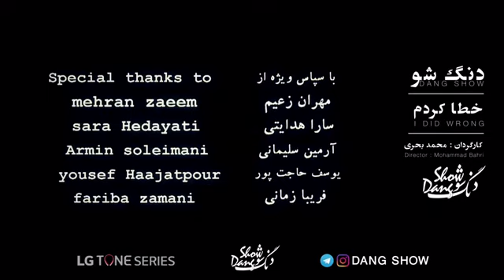دنگ شو - موزیک ویدیو خطا کردم 1 | Dang Show - I Did Wrong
دنگ شو - موزیک ویدیو خطا کردم

کارگردان: محمد بحری
تهیه کننده: حمید خسروبیگی

در سال 1383 ، رضا شایا و طاها پارسا، دو برادر ایرانی (فرزندان علیرضا شجاع نوری)، با ایدهٔ تشکیل یک گروه موسیقی با نگرش تازه به ترانه‌های ایرانی و موسیقی مردمی ایران، مطالعات و جستجوهای خود را در این زمینه در کنار فعالیت‌های اصلی خود، آغاز کردند. در آن زمان رضا شایا دانشجوی رشتهٔ حقوق بود و طاها پارسا پس از به پایان رساندن درس خود در رشتهٔ طراحی شهری به صورت حرفه‌ای مشغول ساخت فیلم و دیگر فعالیت‌های سینمایی و تلویزیونی بود. در سال 1385 با کامل‌تر شدن ایده‌ها، «دنگ شو» به عنوان نام گروه انتخاب شد و به عنوان گروه موسیقی ثبت رسمی گردید.

Dang Show - I Did Wrong (Khata kardam ) 2017

From the album MADONAY.
A stop motion video directed by young talented Mohamad Bahri.
It's an original cover from a traditional Persian song sang by Nahid DayiJavad.

Dang Show is a Persian music band formed in 2007 by two brothers: Taha Parsa, and Shaya Shoja. According to Taha Parsa, they consider their genre to be called “New Age Folklore”. The name “Dang Show” stems in a poem by Mowlana and means “give up your wisdom, according to the band members.

کانال رسمی دنگ شو در یوتیوب
دنگ شو نام گروه موسیقی تلفیقی ایرانی است

This is the official YouTube channel of Dang Show.
The eclectic music style of  Dang Show comes from the creative combination of Piano, Saxophone, Vocals and Percussions